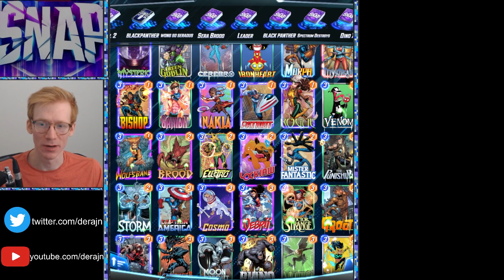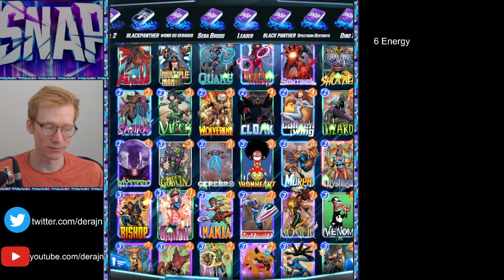These cards are BUSTED - What I would nerf | Marvel Snap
Going over what cards are too good, and what needs to be nerfed

Pool 1 and Pool 2 and Pool 3 cards that are BUSTED